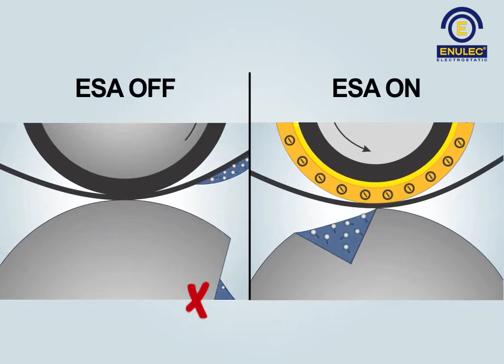VID AE 20200910 Bit3 4 Logo